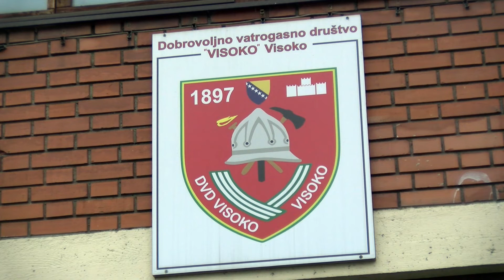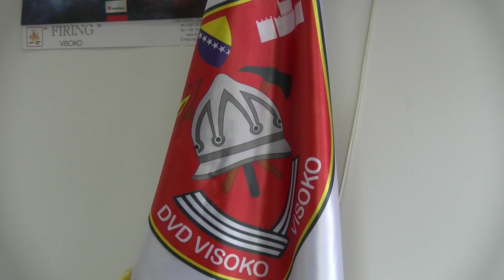Vrijedni članovi DVD "Visoko" u akciji čišćenja riječnih korita